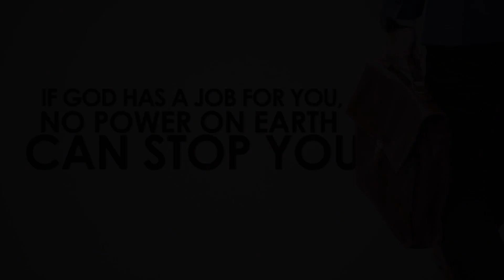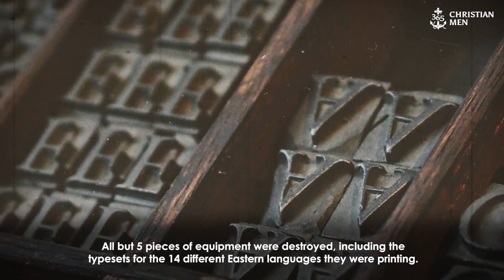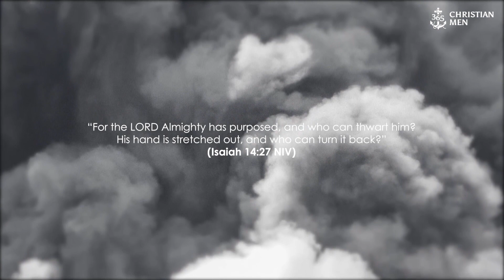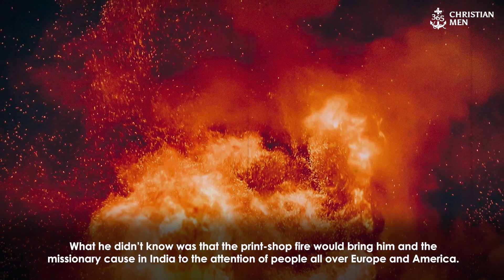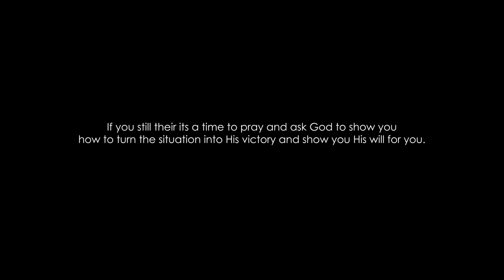March 11th William Carey – England, Missionary to India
Comment it down below, we would love to know.

March 11. William Carey. Carey grew up poor, with a meager education. But after he was converted, his thirst for education was so great that he mastered Latin grammar in six weeks, French and Dutch in three weeks each, and quickly learned Greek and Hebrew. Eventually, Carey earned the title of Doctor and became a professor at the first British college in Calcutta. Carey longed to take the gospel where people had never heard of Jesus. Education was simply a means to that end.

Carey turned over his ability with languages to God and became known as “the father of modem missions." Despite opposition at home (from churches in England and from his own wife), Carey organized a missionary society and went to India. During the voyage from England to India, he translated the book of Genesis into the language of Bengal. During his time in India, Carey and his co-workers established the Serampore Missionary Press and translated the New Testament into twenty-three languages. On this date in 1812, a fire blazed through that printing press.

365 Christian Men is a daily podcast with inspirational stories about real men.